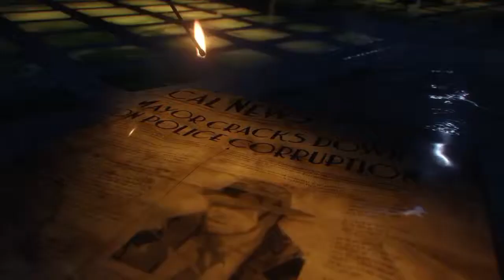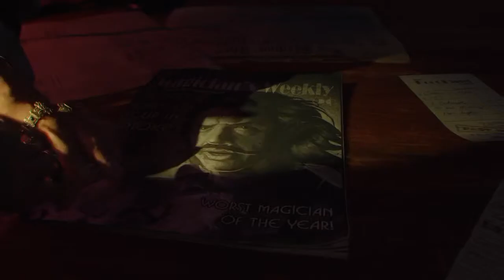Call of Duty®: Black Ops III - Zombies first solo try - fail